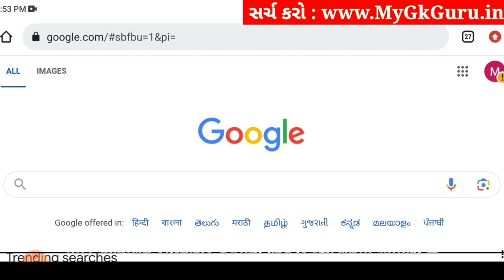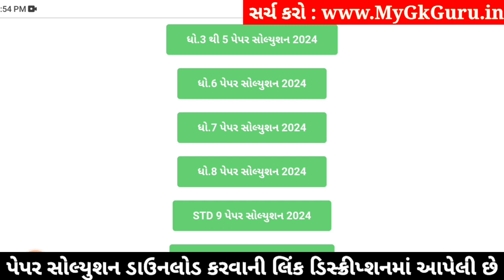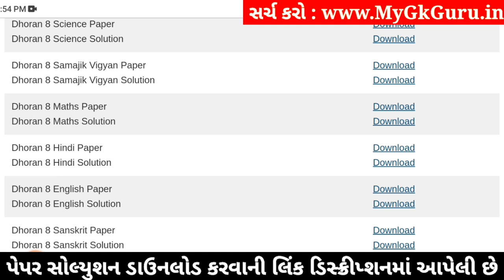Std 8 hindi paper solution 2024 80 marks, Dhoran 8 hindi paper solution 2024 std 8, hindi april 2024